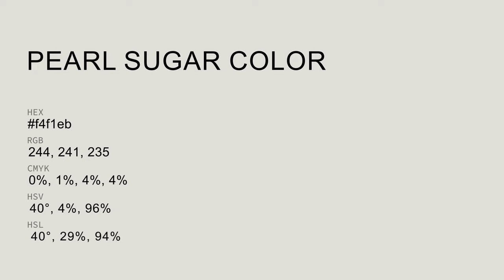Pearl Sugar color f4f1eb hex Cool Grey color f4f1eb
What color is Pearl Sugar ? f4f1eb hex, Cool Grey color f4f1eb

Hex f4f1eb Color Code is also known as Pearl Sugar color

Hex f4f1eb Color code in RGB color code model is created after adding 95.69% red color, 94.51% green color and 92.16% blue color.
Hex f4f1eb Color code in CMYK color (process color) code model is generated after subtraction of 0% cyan, 01% magenta, 04% yellow, 04% black.